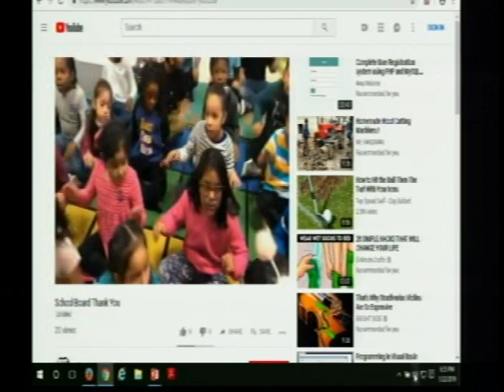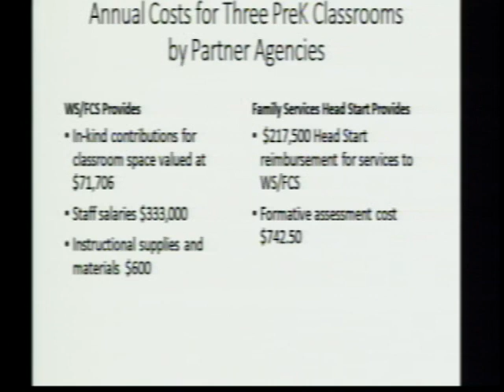Board of Education Meeting - January 22, 2019